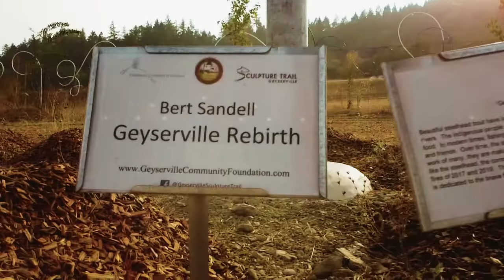Mavic Mini Geyserville aerial footage test flight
Oct 8, 2020: spontaneous flight on the way home from Trader Joe's. Forgot my memory card, but I can still capture 720p directly to the phone without it. Also got to test the ND filters, and they work great! This mini drone kit including remote, 3 batteries, 4 ND filters, 8 spare props, prop guards, & 64gb card was all under $500 shipped, about as good as it gets at this price point. I used the ND16 and ND32 for these shots. Color graded to Fuji pro 400 film.